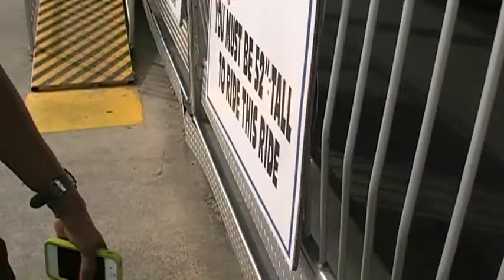Austin & Janessa Kemp Riding In Bumper Cars At Padro Land In South of the Border South Carolina